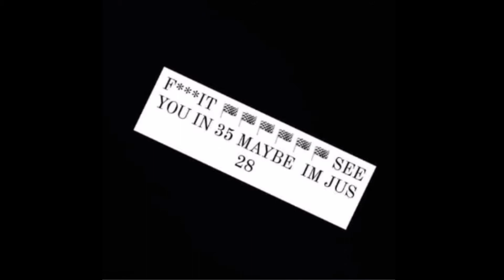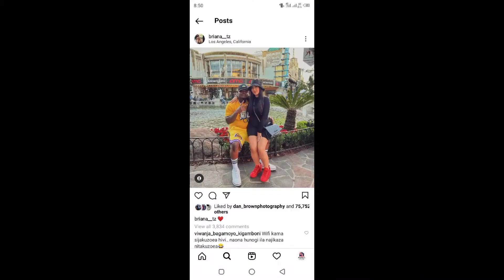Harmonize na mpenzi wake briana waachana /sababu za kuachana zatajwa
harmonize adaiwa kuachana na mpenzi wake briana..kisa cha kuachana usaliti wahusika